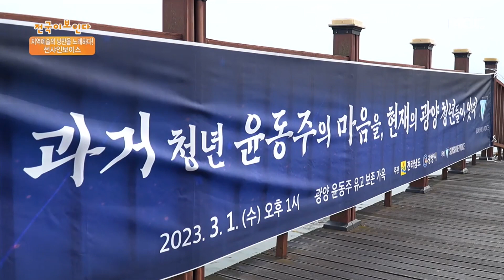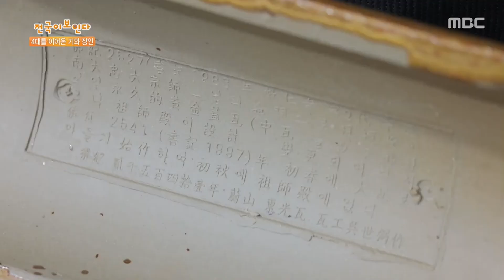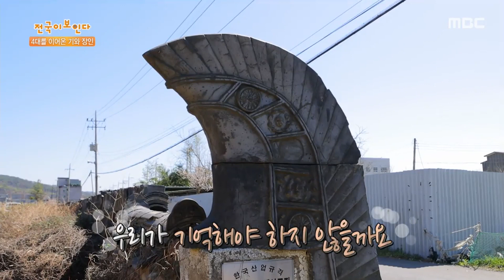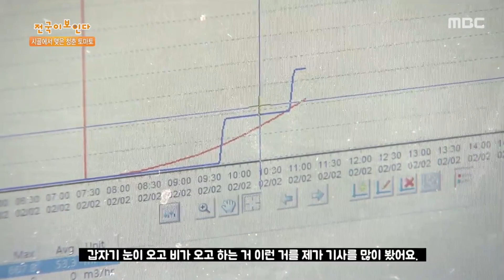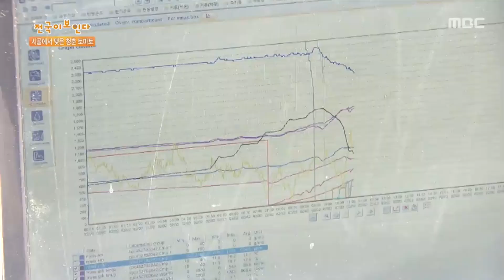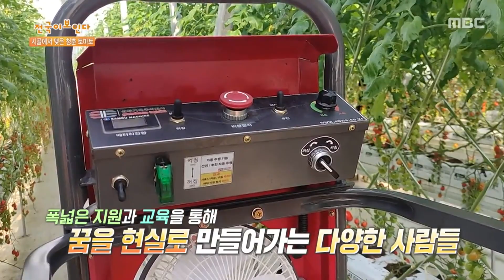취업 대신 토마토 농사를 선택한 청년 부부의 귀농 이야기 | 전국이 보인다 | 대전MBC | 2023년 04월 8일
00:00 오프닝

00:41 낭만을 노래하는 썬샤인 보이스
광양시의 팝페라 그룹 썬샤인보이스를 만났습니다.
지역의 문화와 역사 등의 이야기를 노래로 담아 알린다는데요.
연습이 한창인 썬샤인 보이스는 특별한 공연을 앞두고 있습니다.

7:10 썬샤인 보이스 야외 공연
이번 공연의 무대는  바로 윤동주 시인의 유고를 보존한 정병욱 생가입니다.
아름다운 선율의 목소리, 썬샤인보이스의 특별 공연 함께 보실까요~?

9:53 4대를 이어온 기와 장인의 기와 공장
세계 최초의 황금 기와를 만든 공장이 있다?
4대째 가업을 이어온 기와 장인의 기와 공장을 찾아가 보았습니다.
한국인이라면 정말 익숙한 '경주 얼굴 무늬 수막새',  조선 시대 왕조 기와에 숨겨진 비밀까지~
오세필 기와 장인이 알려주시는 기와 이야기, 지금 시작합니다!

23:44 토마토 농장을 운영하는 청년 부부
취업이 아닌 색다른 길을 선택한 청년 부부, 이들이 선택한 것은 다름 아닌
토마토 농장이었습니다. 남들과 다른 길을 걷는 부부에게 주변의 우려도 많았지만 누구보다 최선을 다하고 있습니다.
무르익은 토마토처럼 부부의 꿈과 사랑도 빨갛게 익어가고 있습니다.